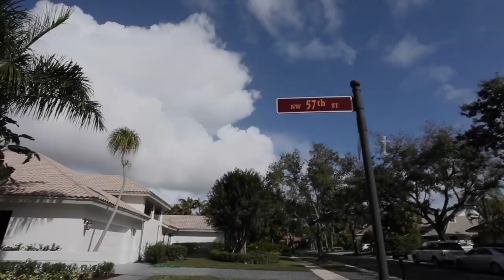2201 NW 57th Street Boca Raton Florida 33496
By Hometakes.com
2201 NW 57th Street Boca Raton Florida 33496